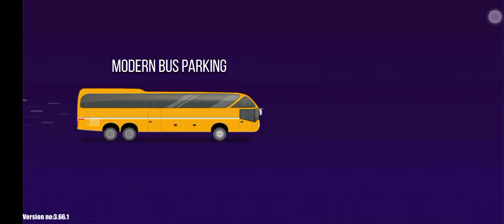games viral trending funny sortvideo busdriving bussimulator comedy magic 500subs